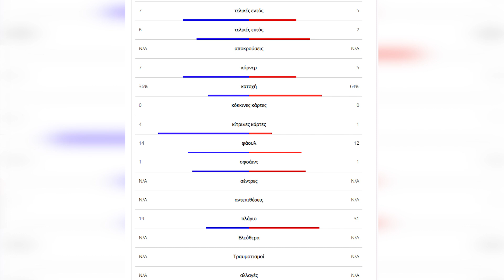⚽Λαμία - Ολυμπιακός 1-0: Ματ του Βόκολου στον Καρβαλιάλ & το 0/3 του Πορτογάλου | SPORTAL Explainer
Ο Ολυμπιακός με απογοητευτική εμφάνιση γνώρισε ήττα 1-0 από τη Λαμία στο «Αθανάσιος Διάκος» για την 16η αγωνιστική της Stoiximan Super League και έχασε πολύτιμο έδαφος στην κούρσα του τίτλου. Ο Βόκολος κέρδισε την μάχη των πάγκων και ο Καρβαλιάλ έχει ένα ανησυχητικό 0/3 σε ισάριθμα ματς πρωταθλήματος...